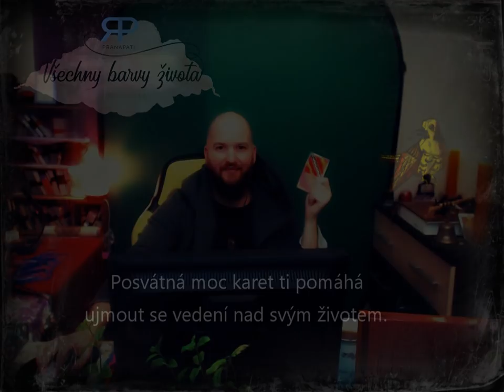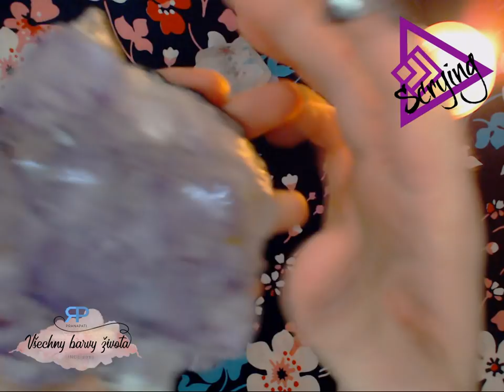Scrying #1.1 - věštba z krystalu (NADČASOVÁ VĚŠTBA)